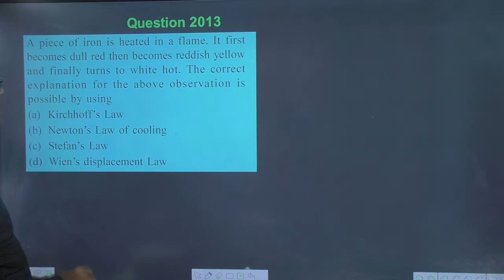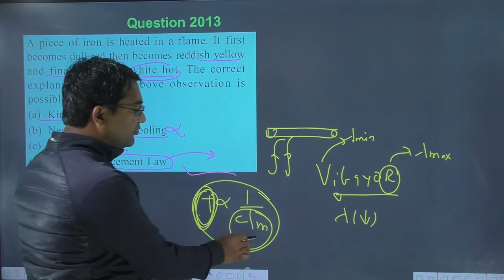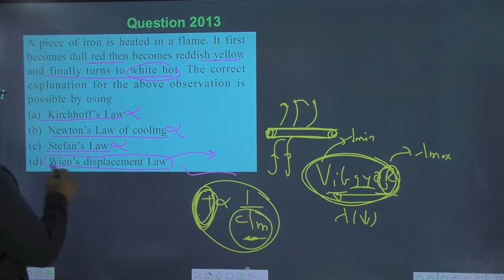A piece of iron is heated in a flame. It first becomes dull red then becomes reddish yellow and